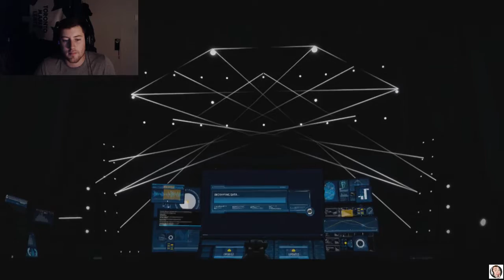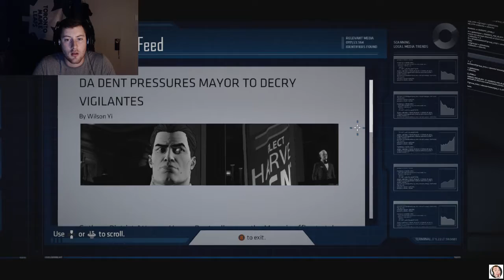BATMAN The Telltale Series Gameplay/Episode 1-Realm of Shadows/Part 3-Penguin Park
We embark on our journey as Batman/Bruce Wayne in the Telltale universe. Our mission: MAKE GOTHAM GREAT AGAIN!